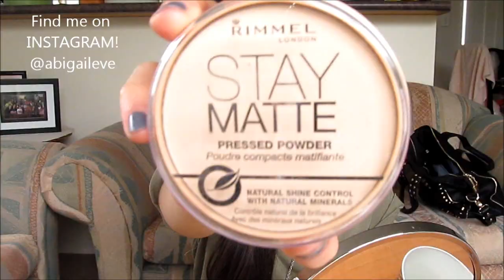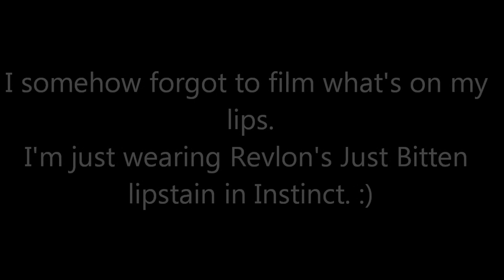♡ Get Ready with Me: Casual Fall Day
Hope you guys enjoy this video! 'Like' this video if you want a what's in my bag video xx